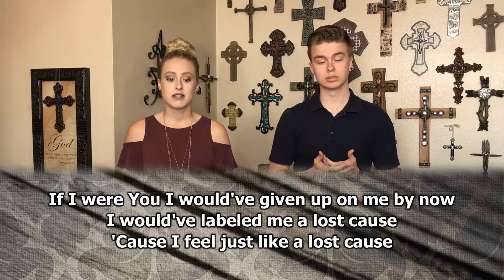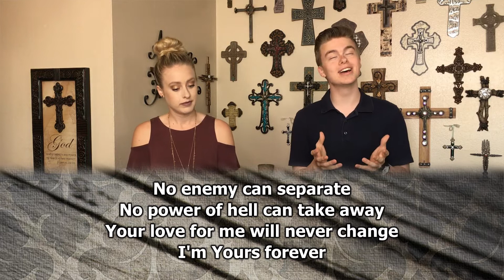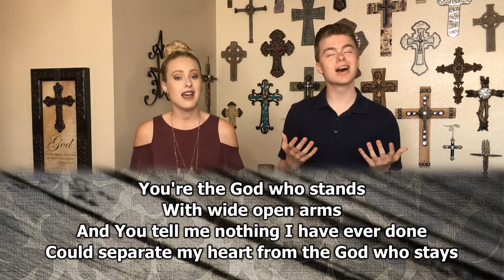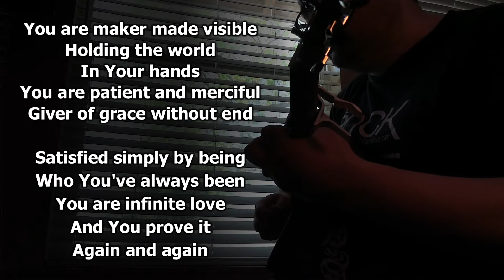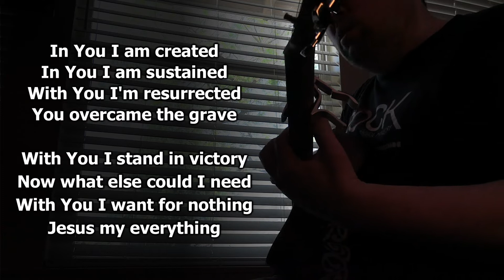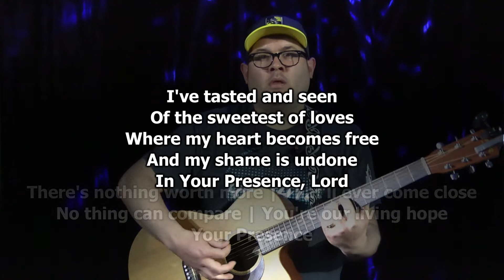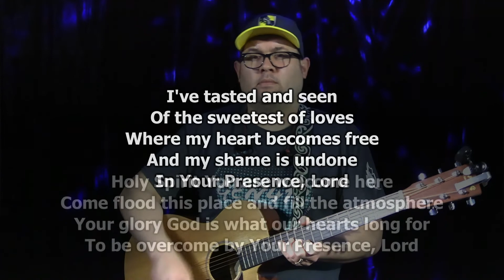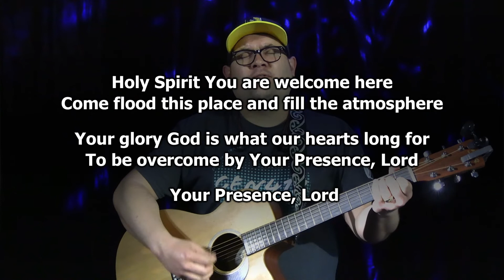Modern Worship | January 17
https:--
Motion background used:
"Bokeh Burgundy"
Attribution:
No Copyright Motion Graphics Motion Graphics
Modern Worship Package J